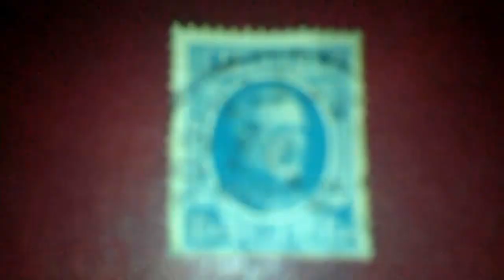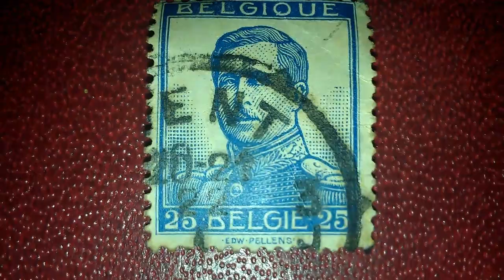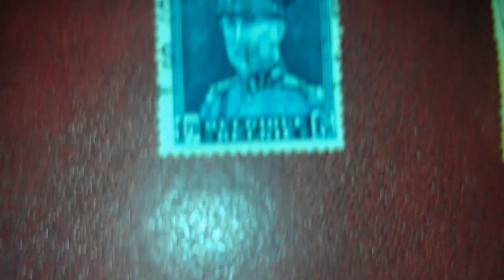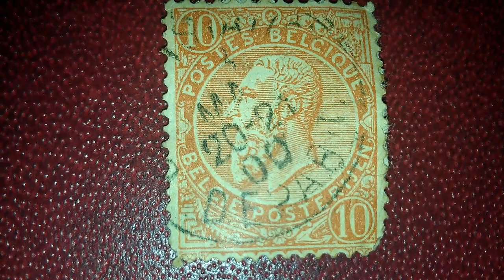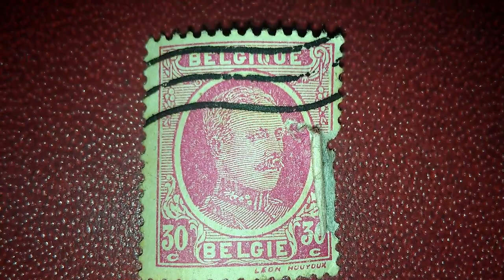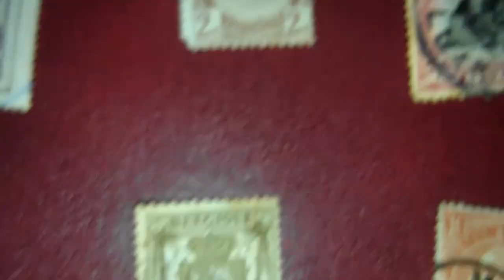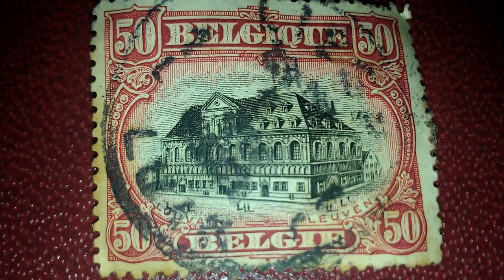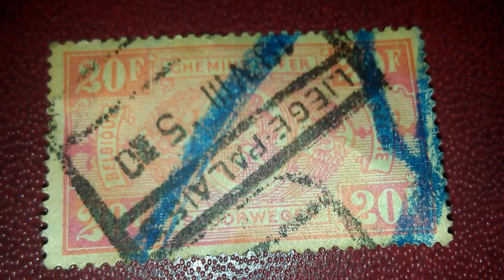Old and Rare Belgium Stamps collection - vieux timbres rares belgique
Belgium Stamps
timbres-poste belgique